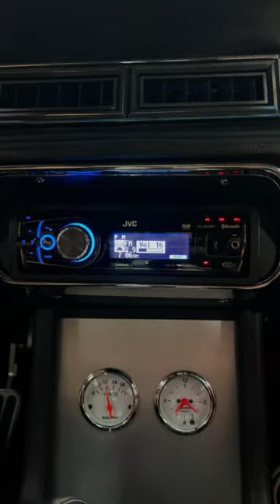Introducing our New Arrival ! 1967 Ford Mustang Fastback Restomod 😈 Available Now !